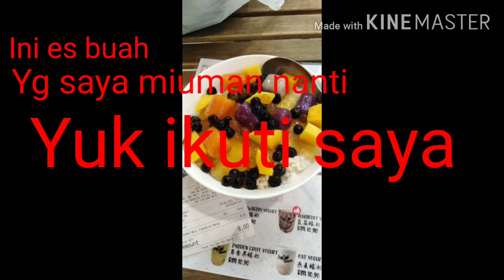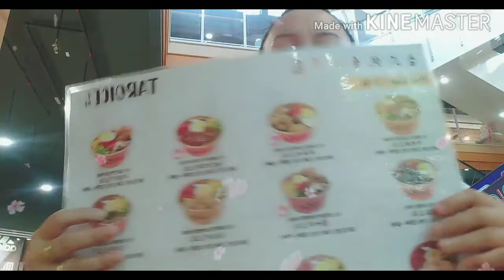Joyc taroice bmc mall.